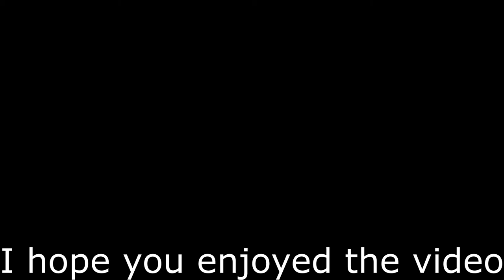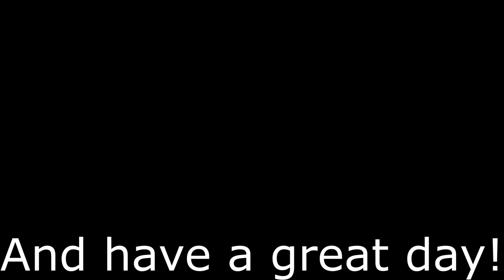Fortnite montage #6 (With ease - Billy Marchiafava & bbno$